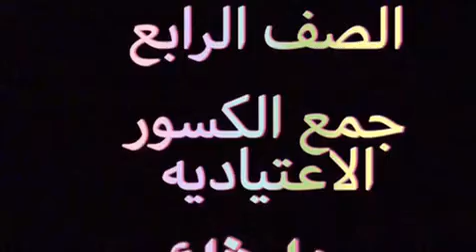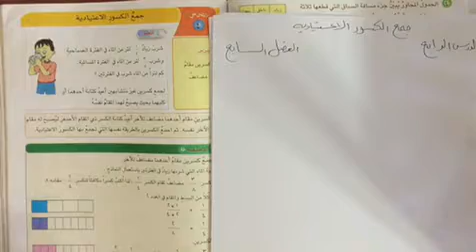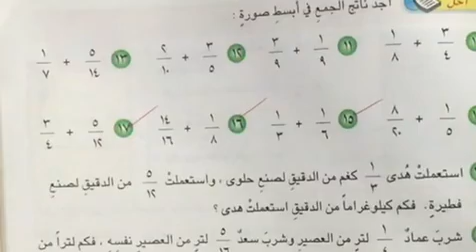مدرسة أجيال الغد الاهلية الابتدائية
الرياضيات للصف الرابع الابتدائي للمس مينا التميمي